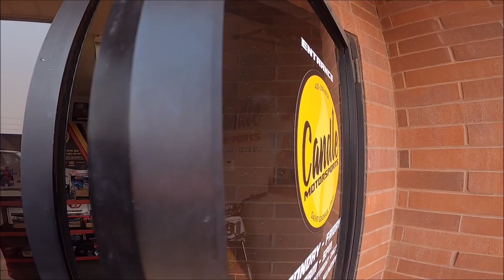Two Fer, Recovery of two broke down rigs!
We are On the Road Again, this time to recover a couple broke down rigs. We call these twofers.  I originally planned to just get one of the vehicles, but after arriving on scene one owner had gotten a quote from another company and realized that the wait time and price was a bit outrageous so they contracted me for both rigs. We believe in taking great care of our customers and make sure no matter what the vehicle doesn't sit out in the desert very long. We have arrived at abandoned vehicles and caught people trying to steal parts! So being hotter than heck and the fear of peoples stuff getting ripped off, we make our response time quick.  We gathered them both up with not real issues and got them hauled to the repair shop! They will be back on the Trail Again soon.

Winterton Towing